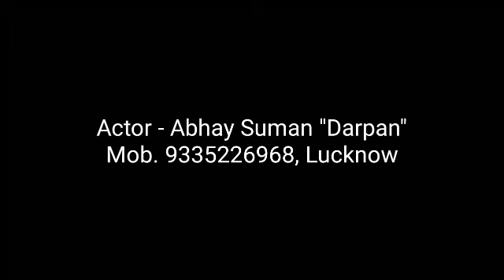Play - "Laughter day ka Antim Din"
(Lucknow Rangmanch se)
This is the story of some old people who makes laugh, share sorrow,discuss about life and family in morning session at Park.Those who can share their story can join the group. An emotional play that will touch your heart. Venue- Rai Umanath Bali Auditorium. Date- 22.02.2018